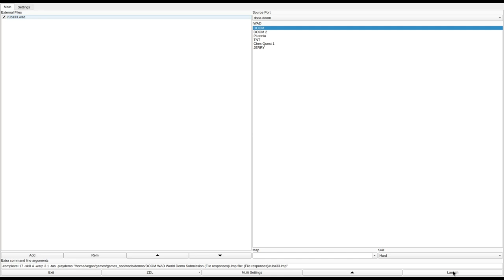DOOM 1 - ruba33.wad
called "Littel Infernoe" in the /idgames FTP.
created by Ruba on August 2nd, 2006.
from the .txt file included with the WAD:
"3 Littel infernoe levels for Doom 1. The third level is not completed but has a door that exits so you are not stuck in the level. HAVE FUN SPEADRUNNERS!"